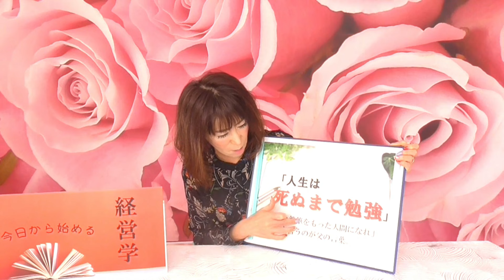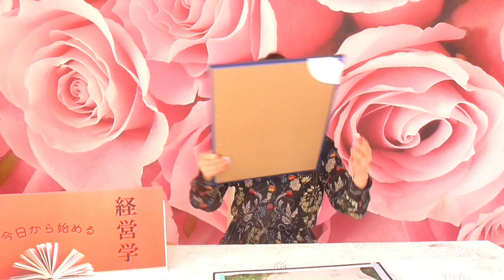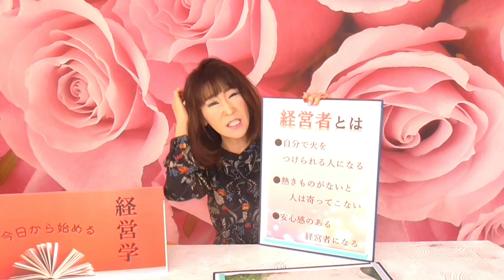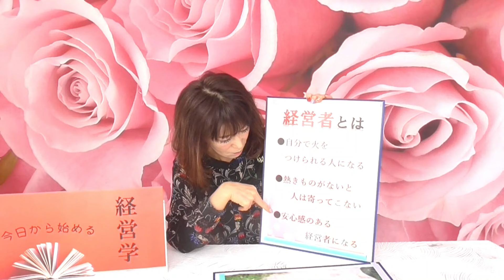【潜在意識経営学】76回目